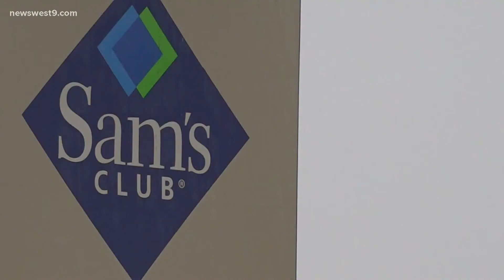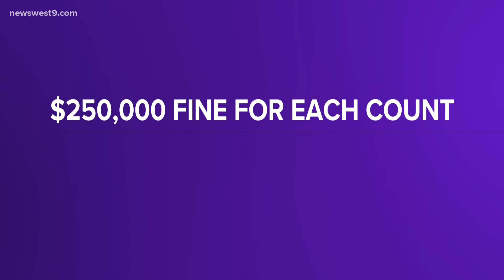Man who attacked family in Sam's Club pleads guilty to hate crime charges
Gomez reportedly attacked the family because he thought they were Chinese and yelled "Get out of America!" at the family.